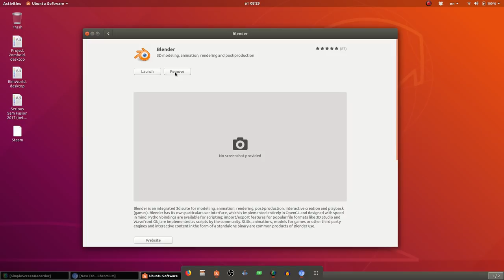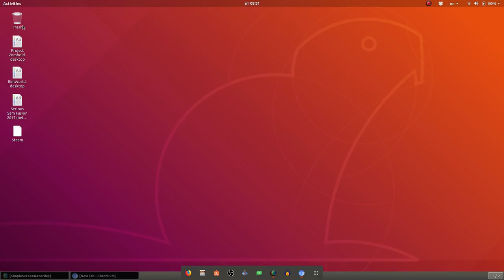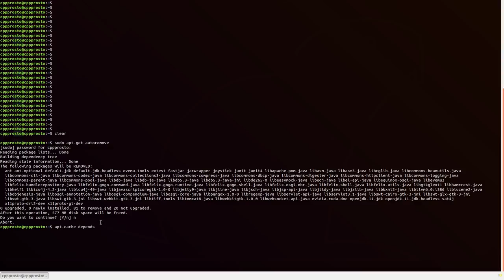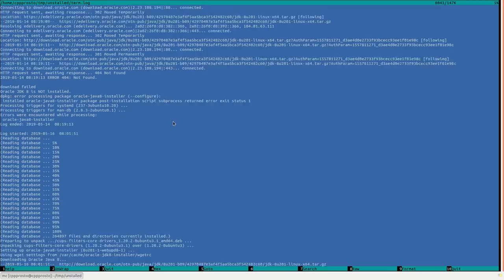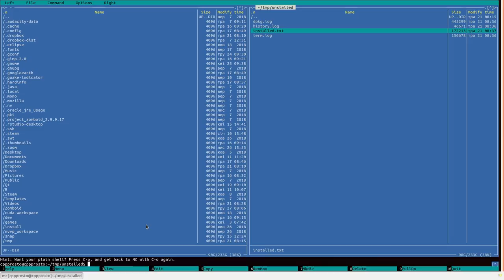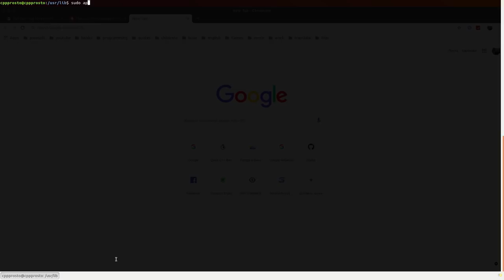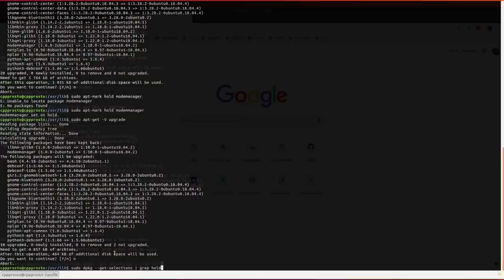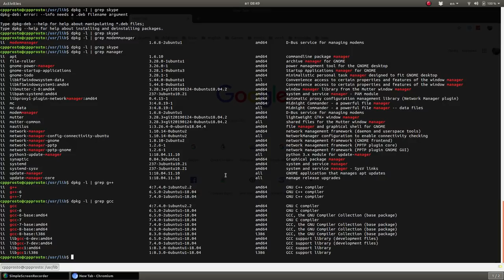Ubuntu. Как? Как удалить пакет?